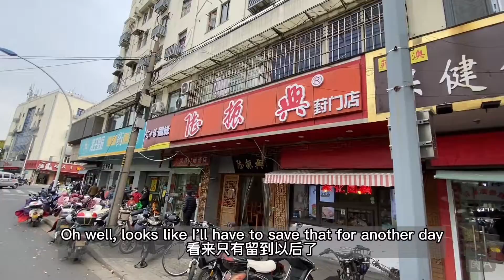More on Suzhou's Famous FMHJ Wet Market: "Fried Lumps" from Century-Old Brand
This shop Zhao Tian Lu was founded during the 28th year of the reign of Qianlong Emperor of Qing Dynasty (1763), but a 1978 fire burnt down a bustling commercial district near the Chang Gate (Changmen), Shilu and Shantang St. area, including household names such as Zhao Tian Lu and Jin Shui Tai noodle shop (reborn store seen in the background in opening scene of an upcoming video).
赵天禄创办于乾隆二十八年，但1978年一场大火烧毁了阊门、石路、山塘街周围的闹市，其中包括赵天禄、近水台面馆等商家。

Du San Zhen, a Suzhou braised food powerhouse and also Time-honored Brand (logo seen on the takeaway container), owns the Zhao Tian Lu brand and revived it at the current Fengmen Hengjie location in 2018.
杜三珍是苏州老字号，亦是赵天禄商号的拥有者 (包装盒上可见标志)，于2018年在葑门横街重新建立起赵天禄。

In the opening clip of an upcoming video, look for the reborn store of the aforesaid Jin Shui Tai noodle shop!
上述的近水台面馆，也同样复活了，在随后的视频的开头片段的背景会见到它的身影！

Name: 赵天禄
Add.: 葑门横街160号 (江苏苏州 Suzhou, Jiangsu Province)
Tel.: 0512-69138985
Cost (this meal): RMB 10/p
Price (online info): RMB 15/p